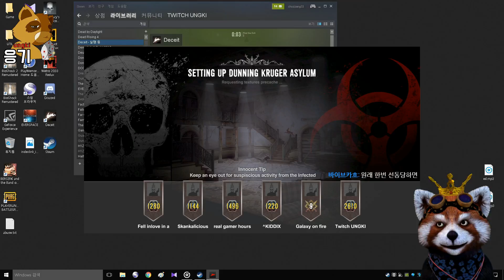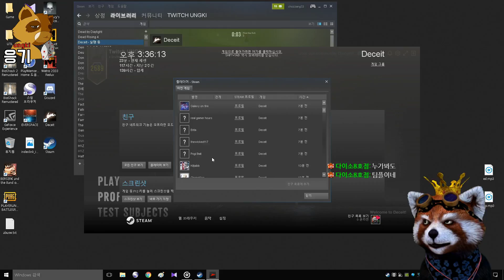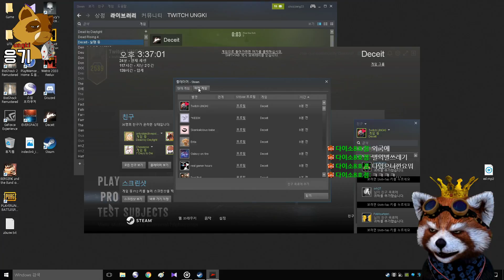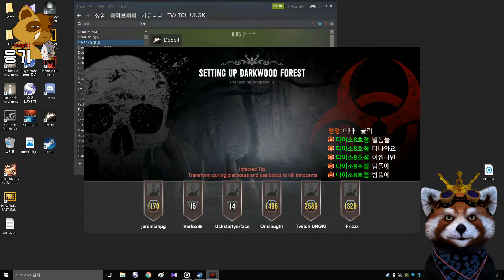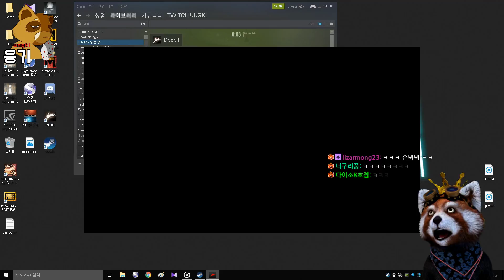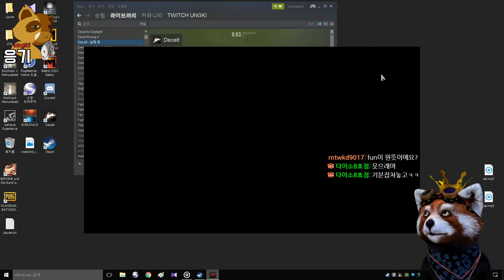[2017/03/30] Deceit : 사기치는겜 (디시트 - 응기)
디시트입니다.